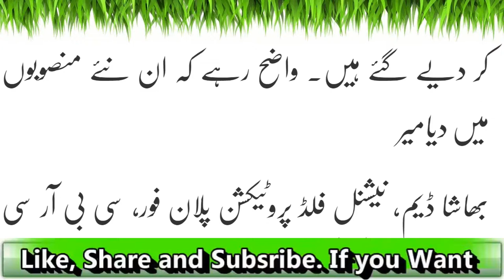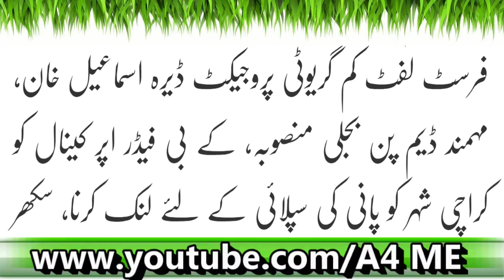سوشل میڈیا ڈیم بناؤ مہم کامیاب: حکومت نے عوام کو خوش خبری سنا دی۔۔۔۔۔